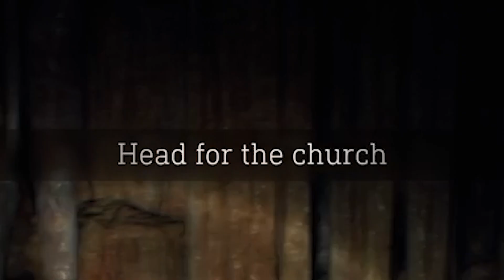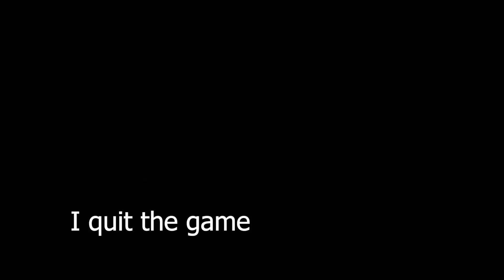Resident Evil 4 - Part 5 | El Gigante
Time to put my scaredy pants back on and play some RE 4 Remake!
Sorry for any weird edits, my video editor has been a pain lately